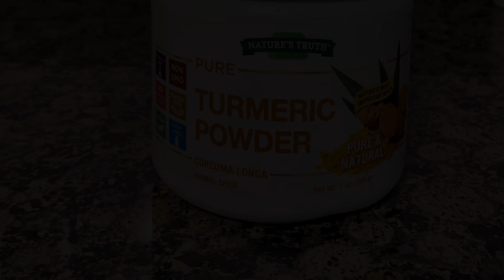Why You SHOULD Eat TUMERIC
Why you should eat turmeric. Click this link if you'd like to check out turmeric powder at no extra cost to you.
Day 18 of the grounding challenge.
Make sure you check out the new moon on January 24th at 21:44:11 GMT.